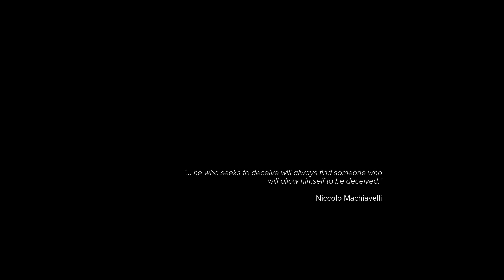Sniper Ghost Warrior 3 Gameplay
Specifications :
- 16GB Kit DDR4 @3200
- 240GB SSD SATA III
- GTX 1650 Super 4GB
- Fantech CG80 + 4Fan
- 550 Watt 80 + Bronze